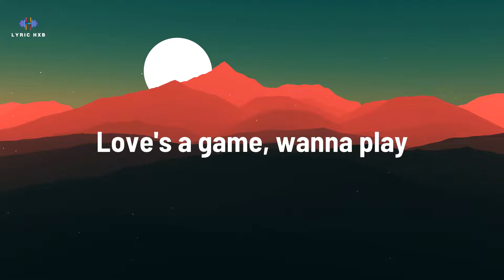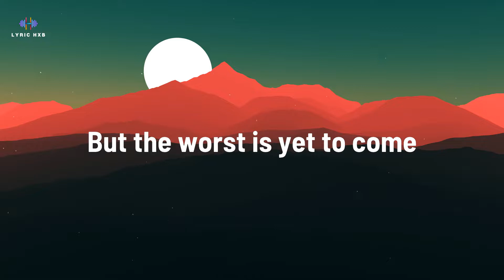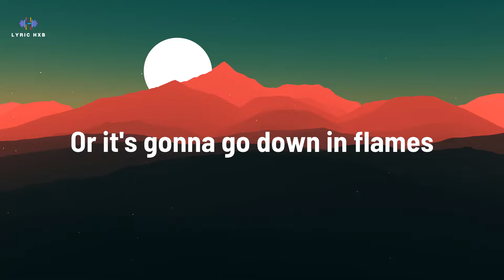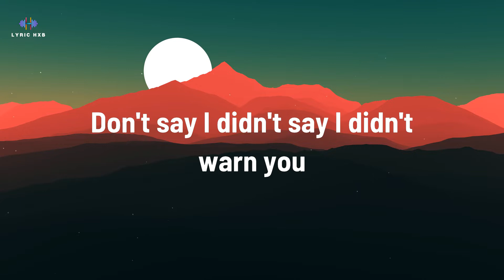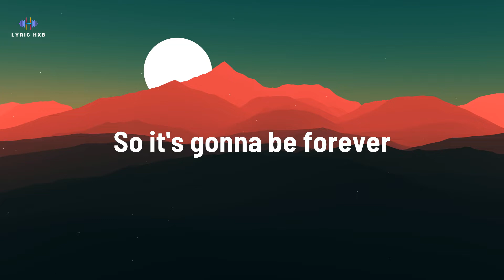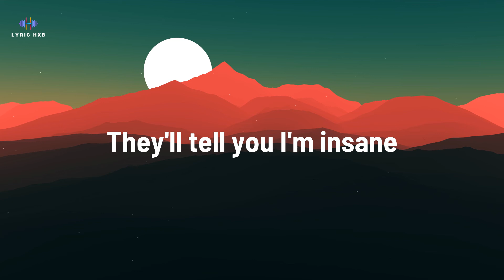Taylor Swift - Blank Space (Lyrics)